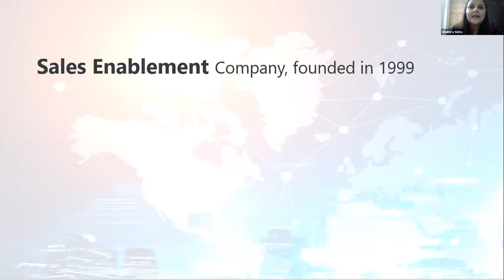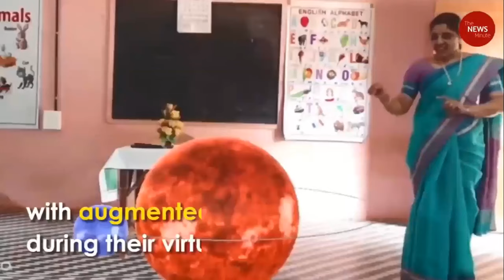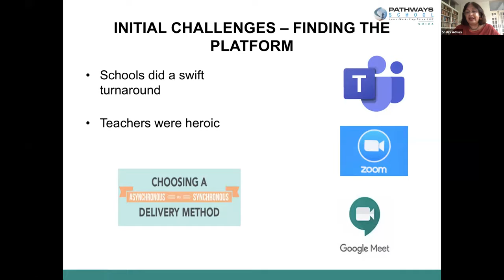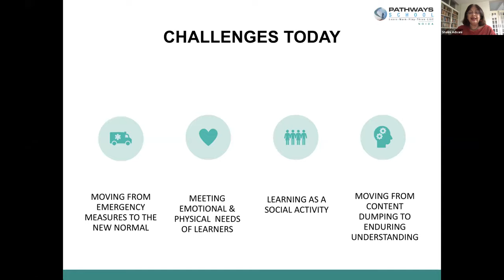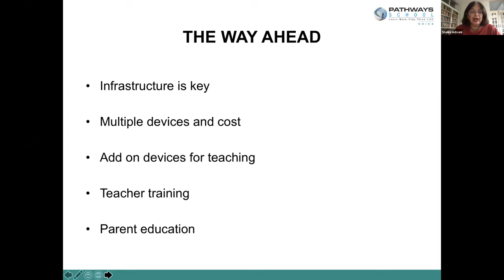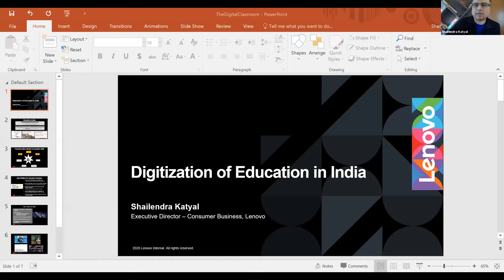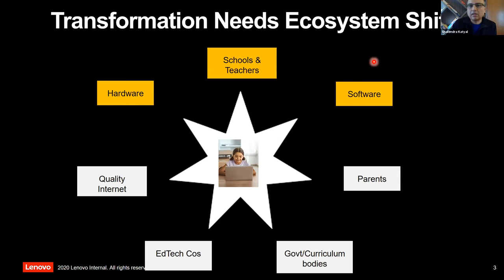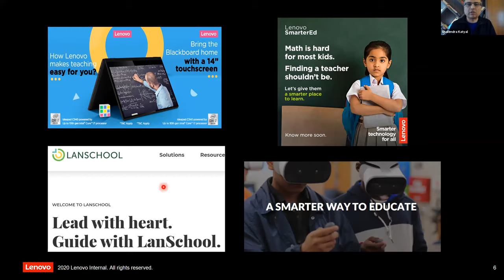Webinar Recording - Digital Transformation of India's Education Sector | Denave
Watch this video for an all-rounded discussion with Dr. Shalini Advani, Director, Pathways School & Mr. Shailendra Katyal, Executive Director-Consumer Business, Lenovo where they will discuss about this stupendous transformation of education sector, the associated catalysts, technological leverage in these times to return to normalcy and much more.